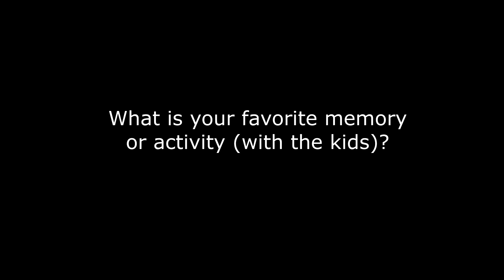What is Your Favorite Memory or Activity?? -- Rising Above Autism Vlog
With summer coming to an end, it seemed like the perfect time to ask the girls about their favorite memories while working with the kids. Some loved splashing in the pool. Some loved seeing interactions between the kids. Some loved watching the therapies that the kids are involved in so that they can learn tips and tricks to use in their future special needs careers. Some just loved seeing breakthroughs and successes that the kids enjoyed. Please join us as our amazing girls share their favorite memories.